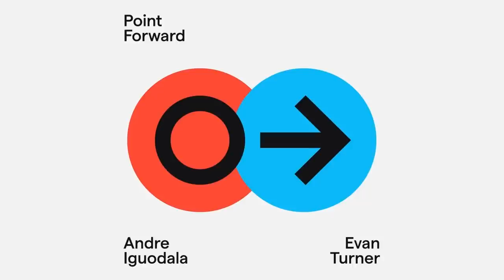FTX Founder and CEO Sam Bankman-Fried Talks Crypto, Altruism and the Virtues of Leadership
CEO & Founder of the cryptocurrency exchange company FTX, Sam Bankman-Fried joins the show to chat with Andre Iguodala about his origins in business and growing up as the child of two Stanford Law professors. He also gives a "Crypto 101" course for the audience as well as shares his thoughts on the virtues of cryptocurrency and its surprising position in maintaining an over-representation of minorities in the space.  He shares his philosophy on altruism, how it allows him to effectively lead his company, and just why his company has tried to maintain such a close tie to sports.

0:00 Education background/importance
6:45 Effective altruism
12:12 How did you get started in crypto
19:42 FTX and access for everyone
28:51 Crypto at its core, crypto winter
37:42 Regulation and sponsorship
45:47 FTX Ventures

Stay tuned for more episodes of Point Forward every Friday, with interviews here on YouTube and the complete shows available here: smarturl.it/pointforward Subscribe and follow Point Forward to make sure you don't miss anything Andre, Evan, or their star-guests are saying all week long